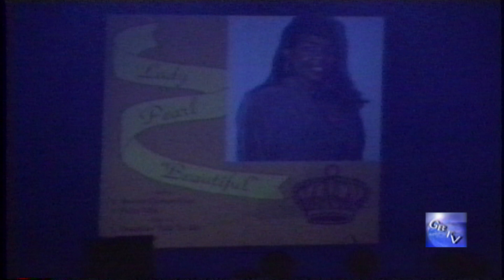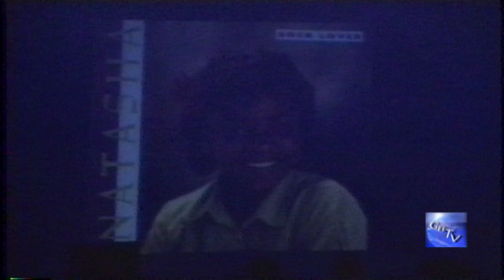G.B.T.V. CultureShare ARCHIVES 1991: NATASHA WILSON "Sunshine Award" (HD)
10-3-91 - "Female Vocalist of the year."
Introduction by..MICHAEL GREENE
Presenters..WILLIAM SALTER & DAVID RUDDER.
CALYPSO & STEELBAND SUNSHINE AWARDS @ THE EQUITABLE BUILDING, NEW YORK CITY.